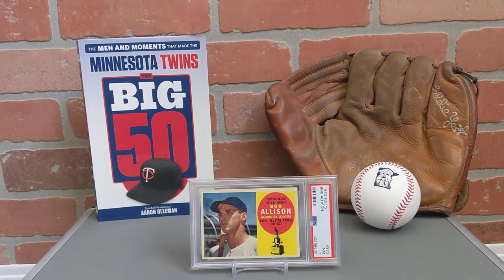Minnesota Twins - The Big 50: #14 - Bob Allison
Join me as I non-sequentially highlight the 50 greatest players and moments in Twins history.